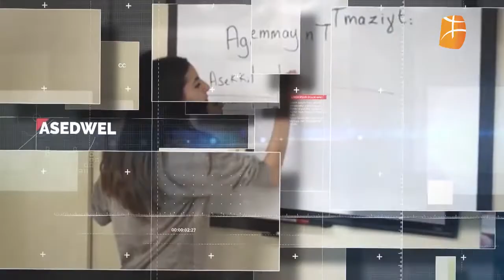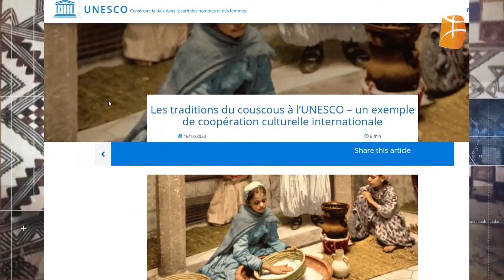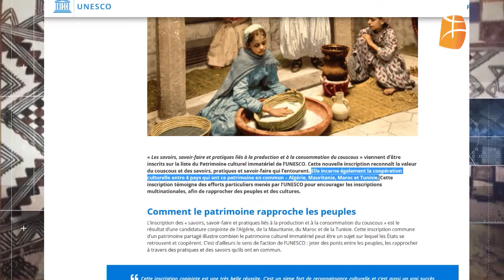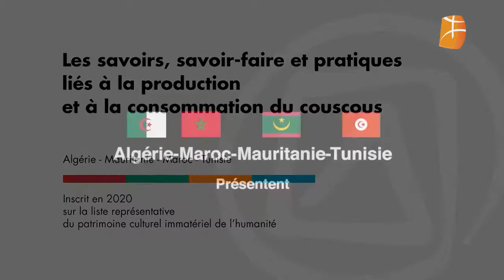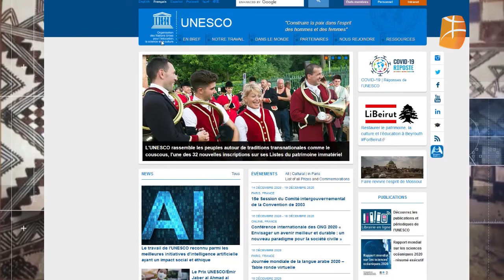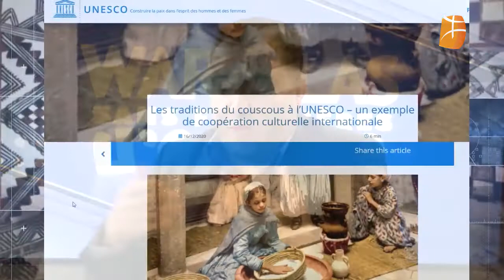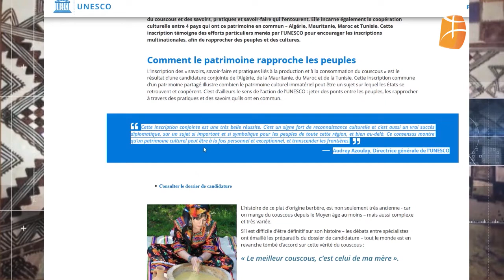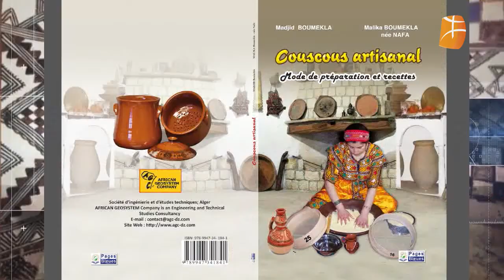Le couscous à l'Unesco, l'instrumentalisation. Partie 1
Le couscous (seksu), plat traditionnel amazighe, vient d’être inscrit par l'UNESCO au patrimoine immatériel universel.

Pourquoi le terme amazighe a été occulté ?
Quelles sont les implications diplomatiques de cette inscription ?
Que faire pour récupérer et protéger son patrimoine ?

Invités de Kamel Tarwiht, Ahviv Mekdam, porte-parole du mouvement AKAL (Alliance pour une Kabylie libre) et l'écrivain Madjid Boumekla débattent de la question sur le plateau de Berbère TV.